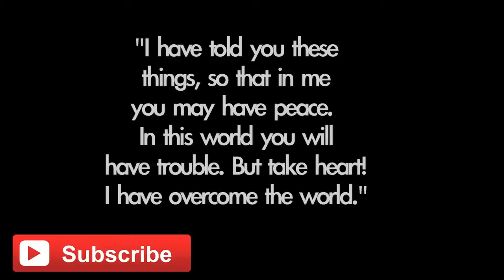10 Things Christians Should Know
As young people, there are couple fundamental things we must know. Brittney Moses (founder of Unashamed Impact) lists them as her top 10 things young christians should know. Here's the first video of my series dedicated to the topic.